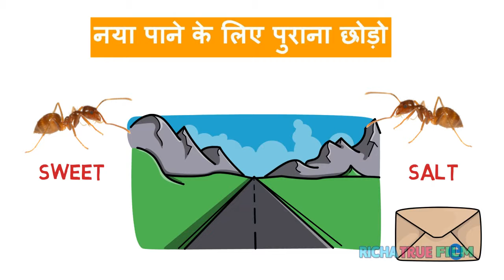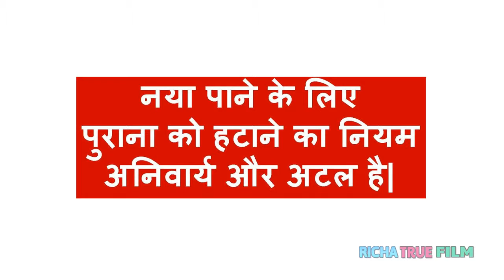Leave the Old | Prernadayak Kahani in Hindi | Knowledge Lifetime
Those who do not change their past rituals, do not remove their evil from the self-determination, even when near the divine, they are deprived of grace. Leave old to get new ones. To get new, the rule to remove the old is mandatory and irrevocable. Inspiring Short Story In Hindi.

Leave Old To Get New | Prernadayak Kahani in Hindi | Knowledge Lifetime |

Knowledge Lifetime is a dedicated Channel for Inspirational Video in Hindi.